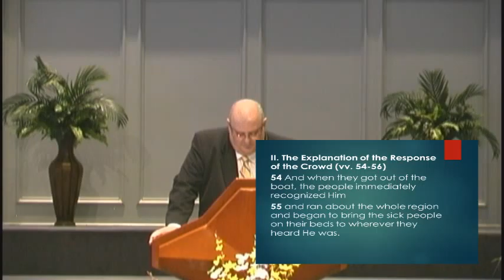The Power of One Testimony